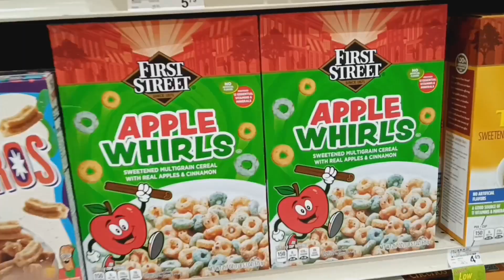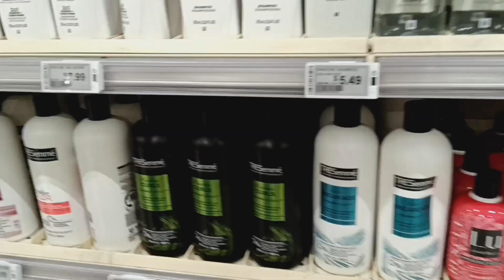💛acompaname ala tienda vlog💛YELLOW VLOGS💛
💛AMAZON WISH LIST,

ENTRETENIMIENTO.